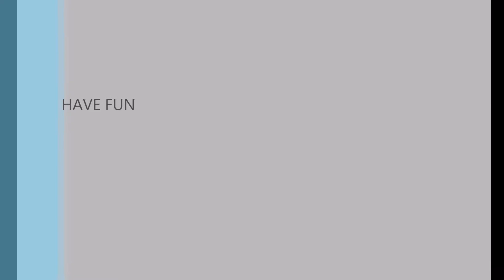Dragons Prophet Mage/Sorcerer/Wizard DAMAGE in pvp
Mage/Sorcerer/Wizard   DAMAGE